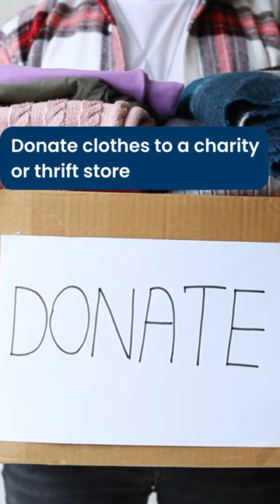Easy tips to cut clothing waste! Californians threw away over 982,000 tons of clothes in 2021.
Here are simple tips to prevent clothing from ending up in landfills.